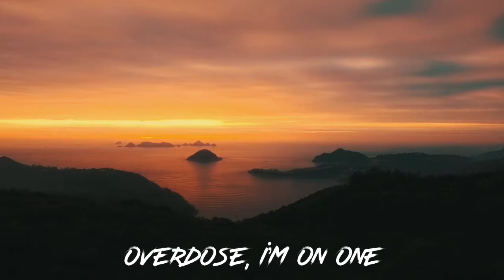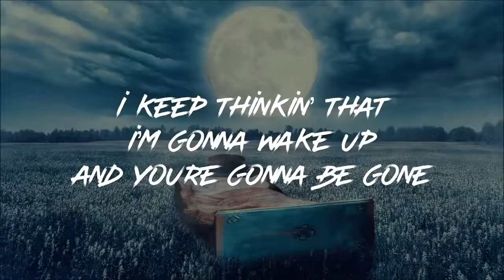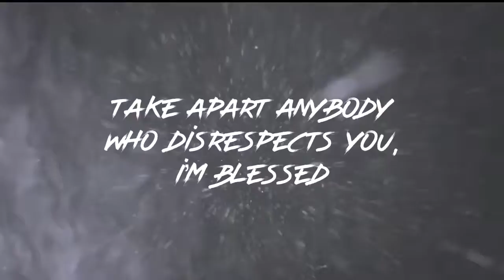LoVe Song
This was the 1st Full Song I ever made. I Wanted to make a song for the love of my life and I wanted to make one that was more like what she would hear on the radio. If only I could sing.
Instrumentals & vocals Written, produced and performed by COLEWORLD.
Video created by COLEWORLD via Videoleap.